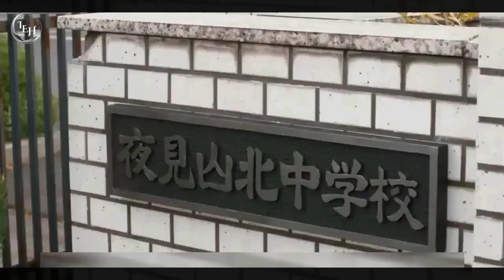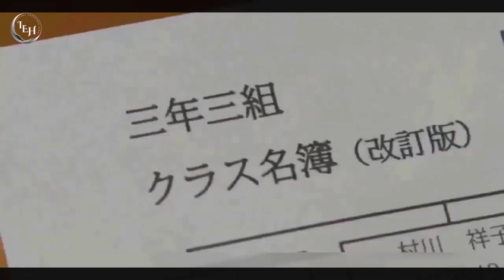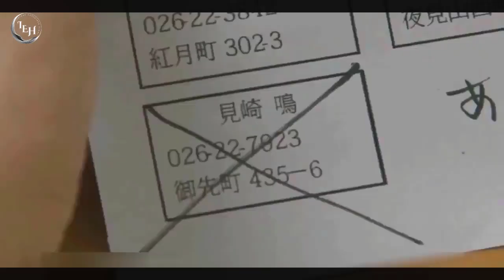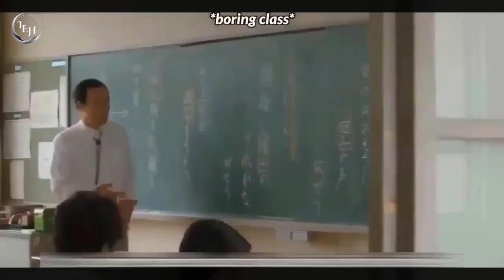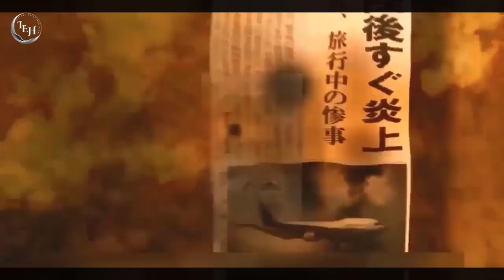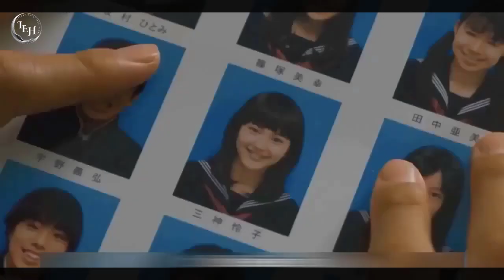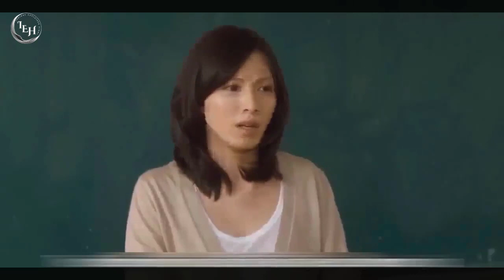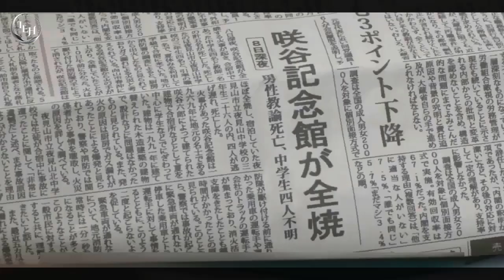Another (2012) Movie Explained In Hindi/Urdu | Thriller Horror Story Summarized In Hindi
netflix film,
netflix movie,
sci-fi horror movie explained in hindi,
another movie in hindi,
another movie explained in hindi,
another 2012 movie explained in hindi,

Credits:
Images and footage Source: Toho
Director: Takeshi Furusawa
Producer: Kento Yamazaki
Based on: Another (Anaza Cursed School) by Yukito Ayatsuji
Edited By: Yoshihiko Hakamada